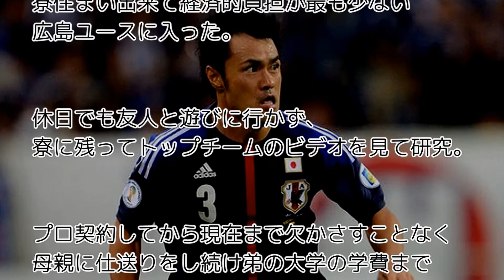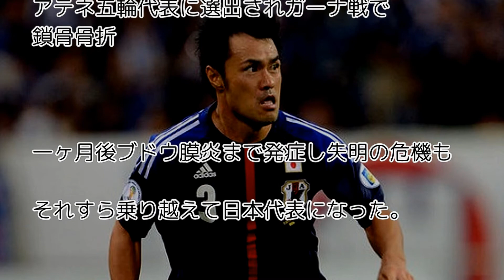【いい話】サッカー選手ドコにでもいるプレーヤー、それが駒野。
中三のときに父親を無くし。私立初芝橋本高、ガンバ大阪、サンフレッチェ広島などからスカウトされた。寮住まい出来て経済的負担が最も少ない広島ユースに入った。休日でも友人と遊びに行かず、寮に残ってトップチームのビデオを見て研究。

～テーマ～
感動する話,感動する話　動画，感動する話　自衛隊，感動する話　戦争
感動する話　恋愛，感動する話　恋愛，
泣ける話　実話，泣ける話　子供,泣ける話　動物，泣ける話　恋愛
泣ける話　病気，泣ける話　夫婦，泣ける話　友達
号泣する,激しく泣く,大泣き,泣き喚く,涙腺崩壊,大号泣,泣く,号泣,悲しい,
切ない,涙,彼女, 手紙, 遠距離恋愛, 恋愛,  死んだ, 死,
号泣　涙,号泣　感動,涙　感動,泣ける話　実話,泣ける感動実話,泣ける話　恋愛